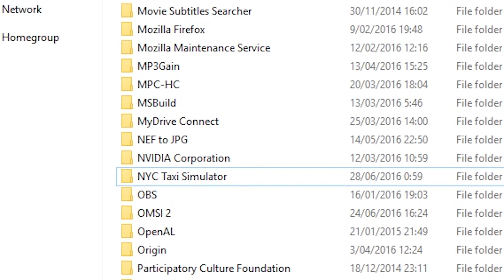$1 NYC Taxi Simulator Review - Sim-U-Later Ep.3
You're better off using that dollar for the greasy ass pizza slices they sell at every corner in NYC. Trust me.